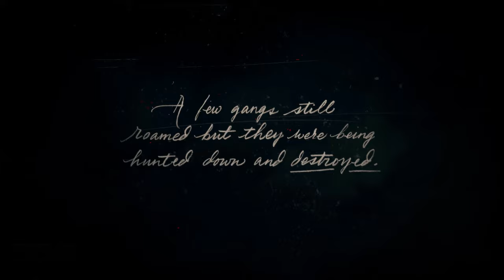Raw Gameplay of Red Dead Redemption 2 on PC 4K 60fps || No Commentary 20 Minnutes || Rockstar Games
Watch This Amazing Gameplay Of Red Dead Redemption 2 on PC.